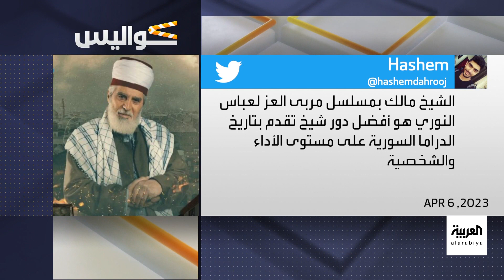"مربى العزّ".. دراما شامية تنافس في السباق الرمضاني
أحداث تعود لعام 1900 في 3 حارات دمشقية.. "مربى العزّ" دراما شامية تنافس في السباق الرمضاني